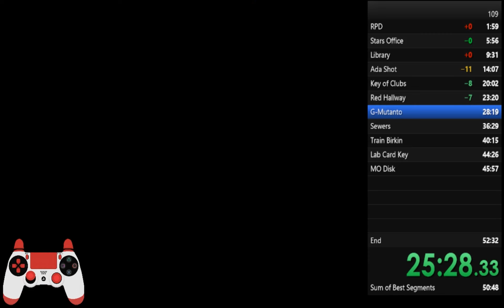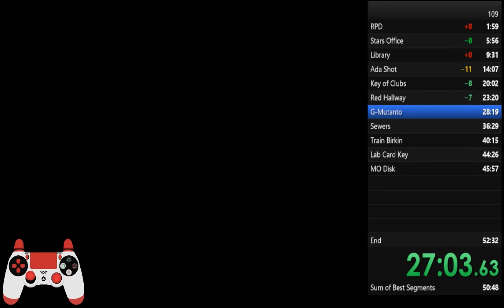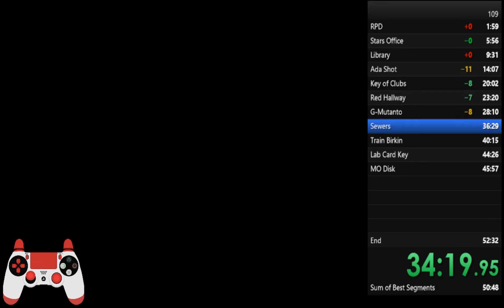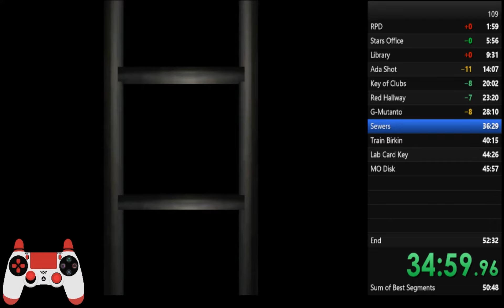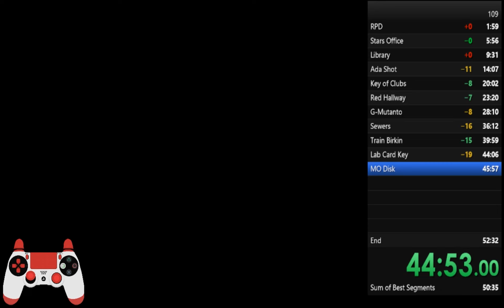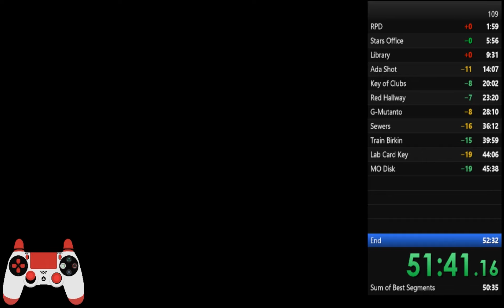Resident Evil 2 - Leon A Speedrun 51'50''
Insane run! licker dodges were excellent, this is going to be INSANELY difficult to improve since it was near perfect and really fast
if only i showd the chat, i had 40 people watching and the chat was wild, especially towards the end of the game, i would like to thank everybody who was supporting me in the chat
25:30 INSANE DODGES, i just about dodged the last one too